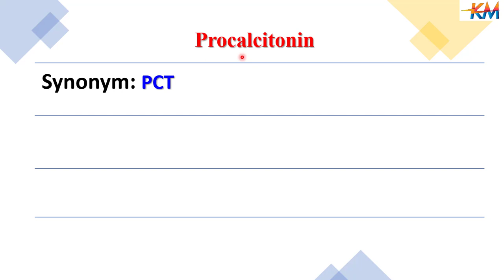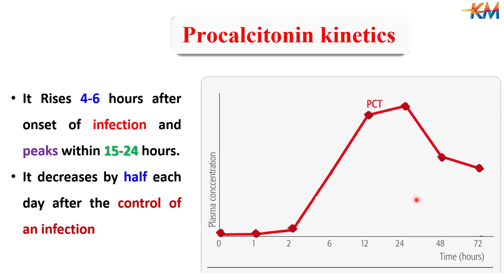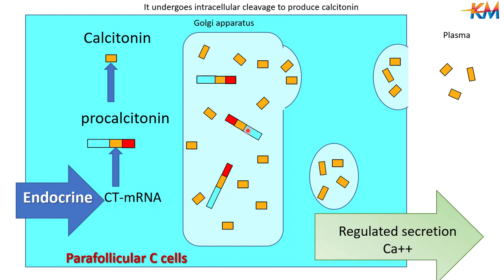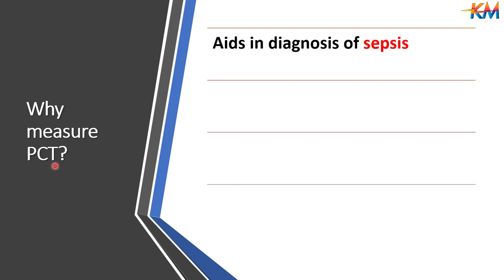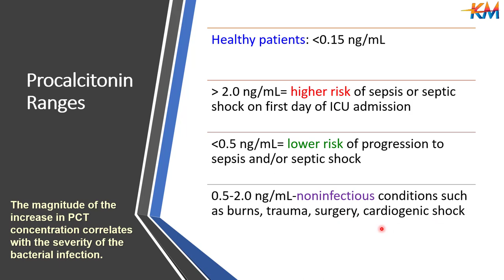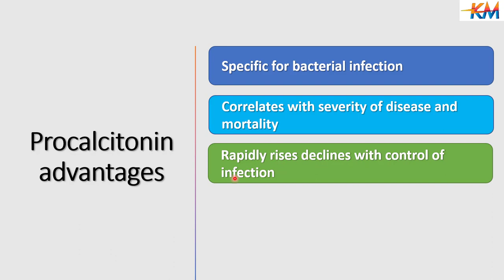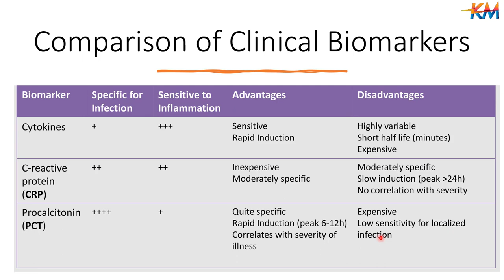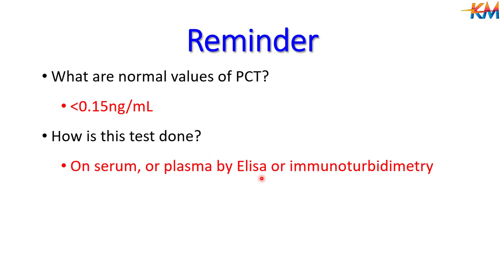Procalcitonin test (PCT) as specific marker for bacterial infection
اختبار البروكالسيتونين لتشخيص حالات الالتهابات البكتيرية والتفريق بين الالتهاب الذي سببه بكتيريا عن الالتهاب الفيروسي
Procalcitonin is a marker for bacterial infection and sepsis
It increased during systemic bacterial infection and inflammations.
Used to distinguish between bacterial and non-bacterial condition. So that it is helpful to diagnose sepsis
normal value of PCT is up to 0.15ng per mL
this test done on serum, or plasma by Elisa or immunoturbidimetry
Evaluation of procalcitonin results along with the entire clinical picture is important